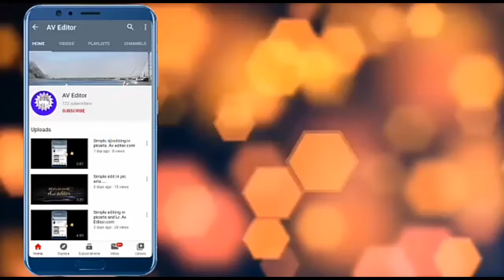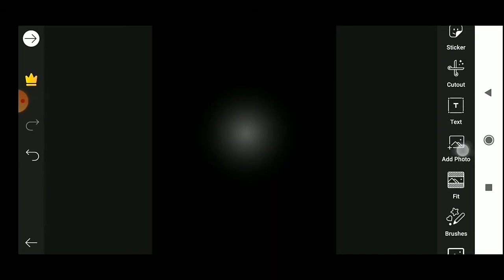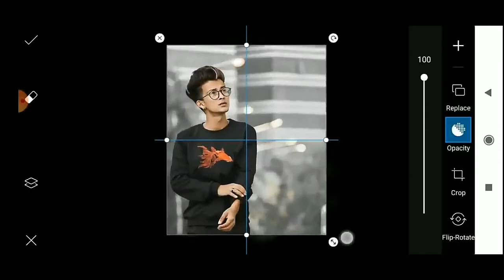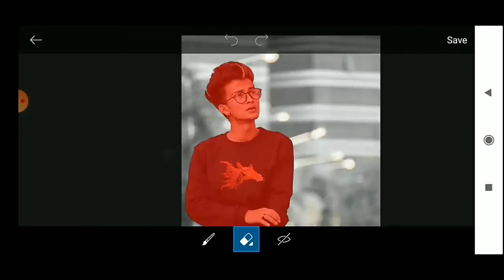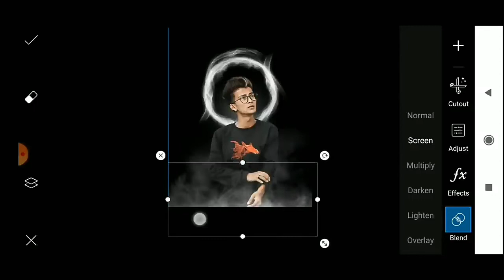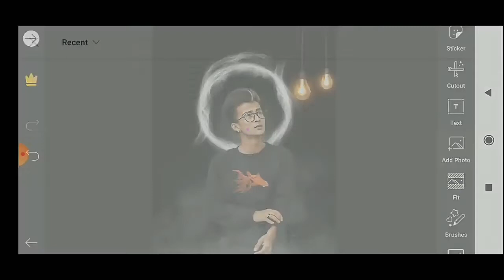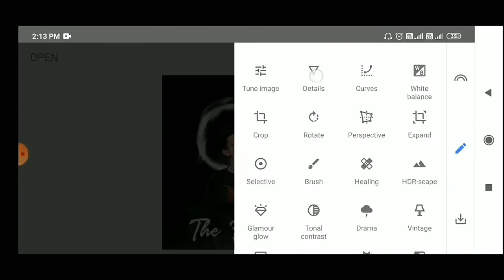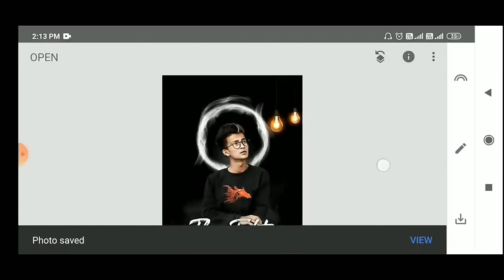Simple editing..smoke efecting....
Is video main main aapko sikhuga ki pic edit kaise kiya jata h
           so step by step hum aapko sikhayege ki sandar photo edit kaise kare
          to cheliye hamara video bina skip ke pura dekhe
               or isi terh new consept edit krne keliye bell icon dabaye ki hum jabhi koi.
            consept upload kru to sbse phele aape jaye
thanku.